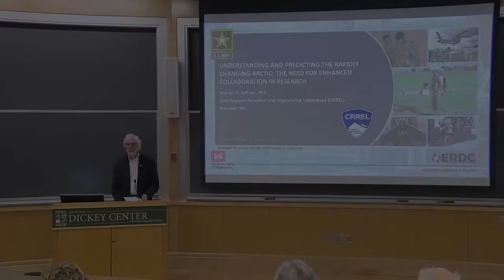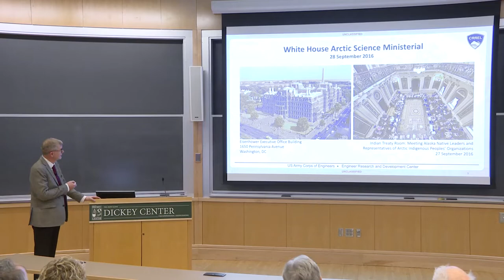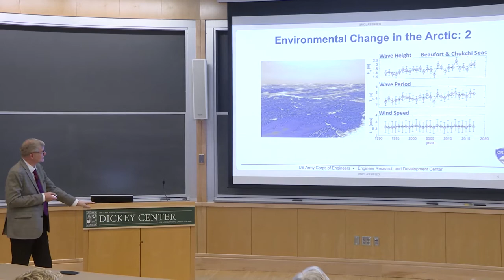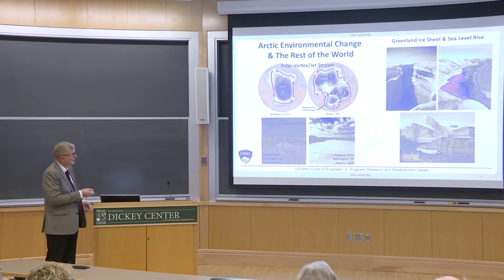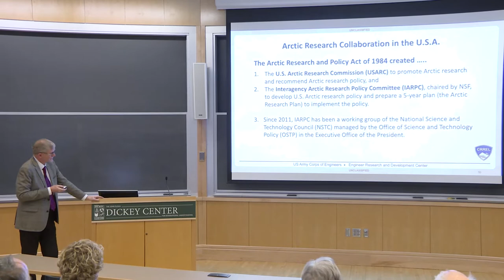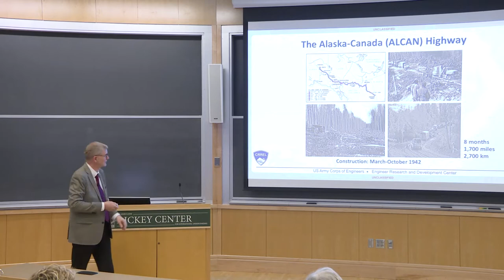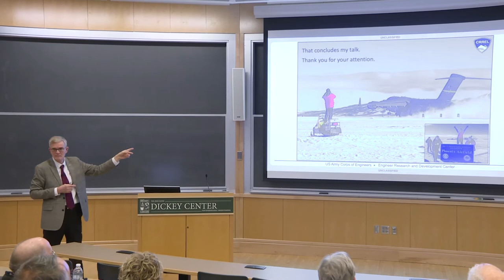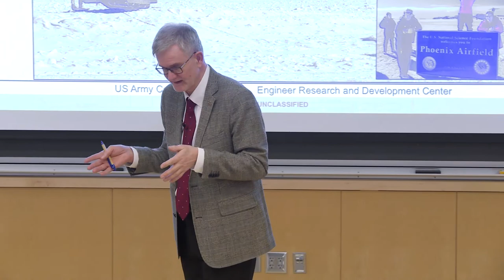Martin Jeffries - Understanding and Predicting the Rapidly Changing Arctic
Understanding and Predicting the Rapidly Changing Arctic: The Need for Enhanced Collaboration in Research
Martin O. Jeffries, Research Physical Scientist, Cold Regions Research and Engineering Laboratory

Rapid change is occurring throughout the Arctic System, and change in one component of the system is having cascading effects on other components as well as consequences for regions and people far from the Arctic. Consequently, it’s an exciting time to be an Arctic researcher, with many opportunities for individual and collective research. Indeed, because the scale of change and its impacts in the Arctic and elsewhere is so great, collaborative research is vital. Drawing on a career as a university researcher, and as a Federal government R&D program manager, including a recent 25-month detail to the White House Office of Science and Technology Policy, Dr. Jeffries will discuss opportunities and platforms for enhanced collaborative research in the Arctic. These include ‘IARPC Collaborations’ and the implementation of the Interagency Arctic Research Policy Committee (IARPC) Arctic Research Plan 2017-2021, and the growing importance of Arctic Science Ministerials. As a member of the senior leadership team at the Cold Regions Research and Engineering Laboratory, Dr. Jeffries has particular responsibility for strengthening the Arctic sciences and engineering portfolio, and collaborations with research partners across a broad spectrum.